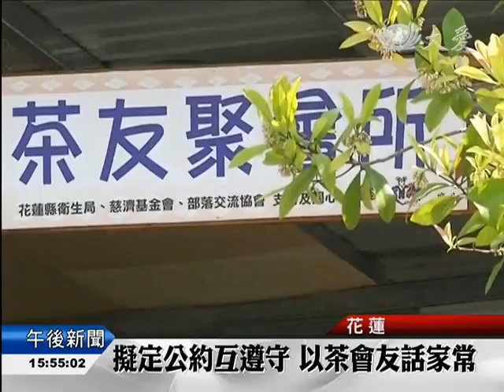20150723 部落總動員！沿街清掃愛護社區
慈濟基金會跟花蓮景美村合作，舉辦社區美善活動，帶動加灣部落居民一起清掃家園，同時也宣導以茶代酒並成立「茶友會」，帶動鄉親正確、健康的生活觀念。

整個部落動起來，大小朋友頂著大太陽、一起拿著掃具，清理街道上的菸、檳、酒，花蓮秀林鄉加灣部落，推動「美善社區」，邀請鄉親，一起為部落努力。

加灣社區發展協會理事長 湯慶夏：「今天青少年也有滿多的來掃街，掃街的部分，還是延續去年的方式，重點還是掃酒瓶、掃檳榔渣、掃菸蒂。」

唸出部落共同決議的「茶友會公約」，慈濟基金會從4年前開始深耕「景美村」，除了協助孩童清除頭蝨、組織青少年籃球隊等，也推動「以茶代酒」，社區理事長更主動提供住家空間，成為「茶友會聚會所」。

加灣社區發展協會理事長 湯慶夏：「茶友會的意思是說，我們可以召集部落的一些飲茶的朋友，也可以相聚，可以聊天。」

慈濟基金會慈發處主任 呂芳川：「正式把茶友會的聚會所，還有茶友會的公約(成立)，這個就是真正的社區營造，如何力量在部落來萌芽，來真正成長。」

慈濟志工分享「蔬果酵素」的製作，開闢社區「幸福農場」，提供長者運動的場所，也活化部落的生命力。

葉朝慶 陳信羽 鄧明怡 花蓮報導